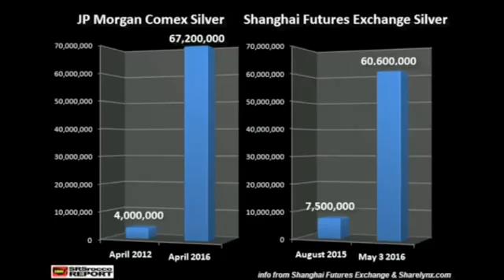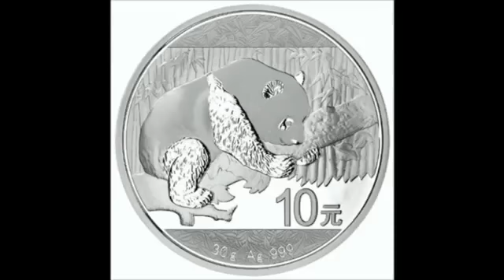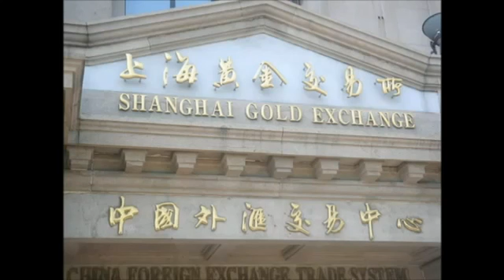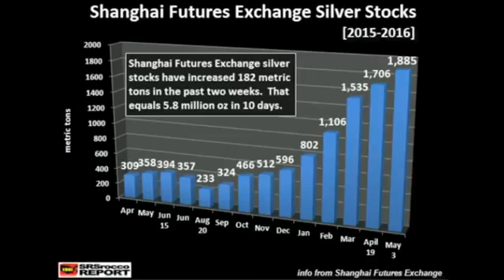Here's How China's Silver Revenge Strategy against Western Bankers Unfolded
Like what you just heard? Also hop on over to thewealthman.com and join other like-minded warriors today! Stories .

Like what you just heard? Also hop on over to thewealthman.com and join other like-minded warriors today! Links in this .